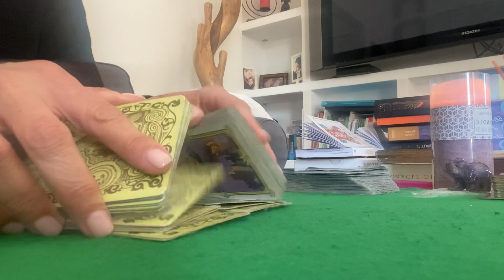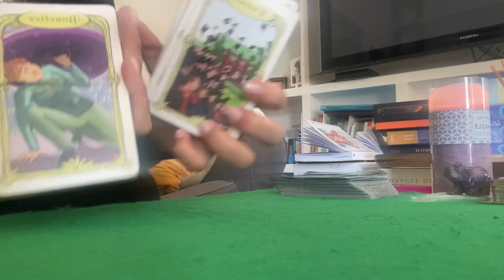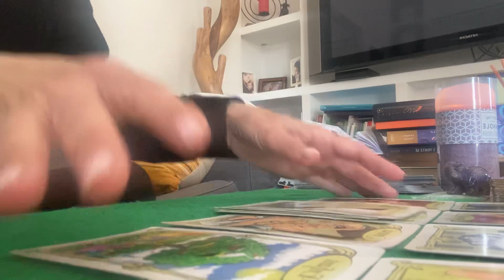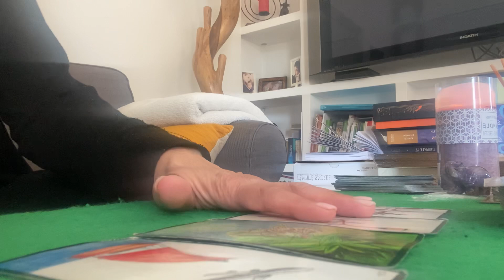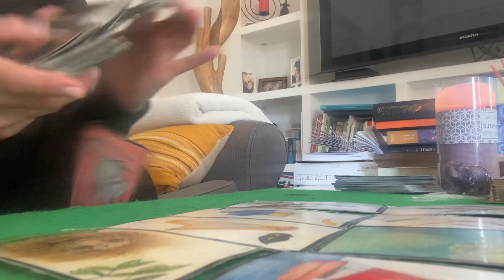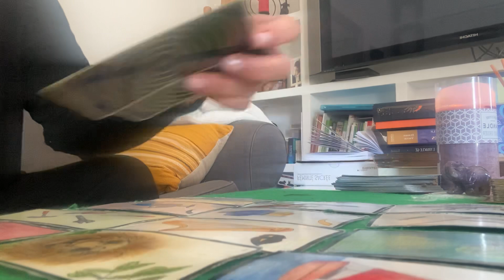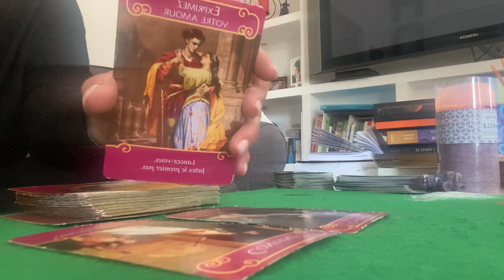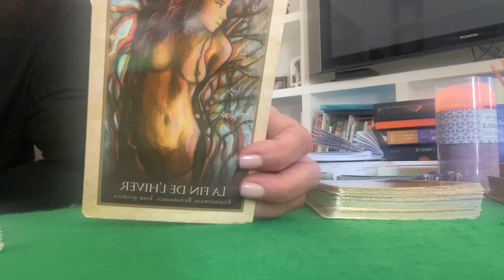BONUS CANCER AVRIL 2022 il est là le bonheur ❤️amour